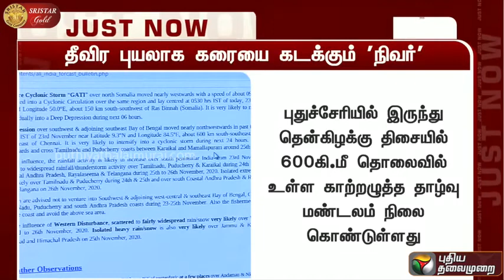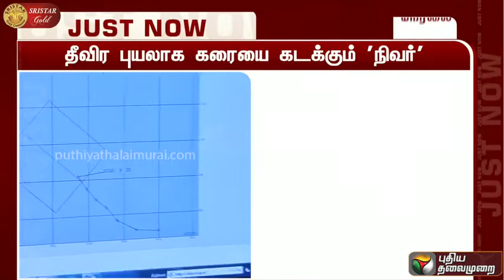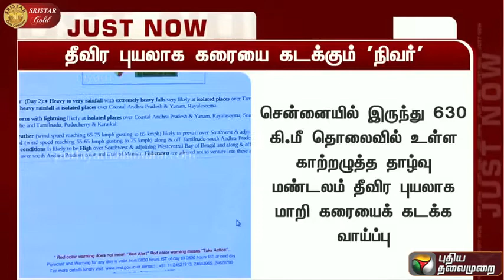நிவர் தீவிரப் புயலாக கரையைக் கடக்க வாய்ப்பு வானிலை ஆய்வு மையம் எச்சரிக்கை!!!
About Nivar cyclone:Cyclone Nivar, which is brewing in Bay of Bengal, is likely to make landfall in Karaikal, Puducherry on November 25. Cyclone Nivar is expected to bring in heavy to extremely heavy rains in Rayalaseema and south coastal Andhra Pradesh districts on November 25 and 26. Visakhapatnam and East Godavari districts are also likely to receive downpour.

As Cyclone Nivar is moving in a westerly direction towards north Sri Lanka and south Tamil Nadu coast, the coastal areas of the southern state is expected to receive heavy rain between November 23-26
நெருங்கும் புயல் சின்னம்    சூறாவளிக்காற்று எத்தனை கிலோமீட்டர் வேகத்தில் வீசும் தெரியும?
அடுத்த 24 மணி நேரத்தில் உருவாகிறது புயல் வானிலை மையம் எச்சரிக்கை.வங்கக் கடலில் உருவாக உள்ள புயலின் பெயர் நிவர்